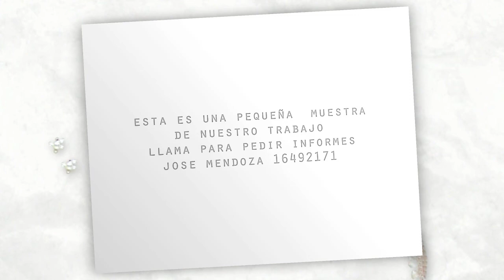video jose mendoza boda locacion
una sesion de boda en el palacio de gobierno , informes 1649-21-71 jose mendoza